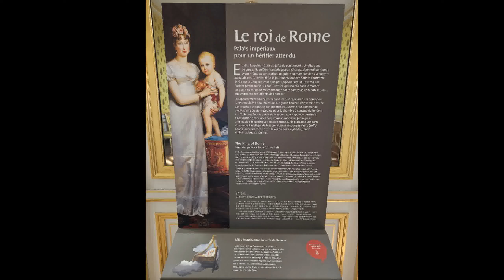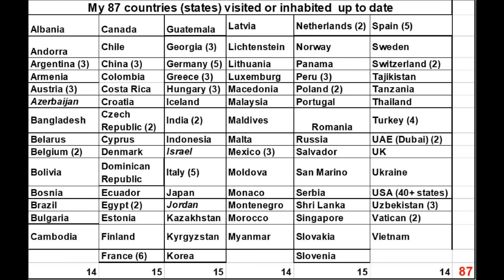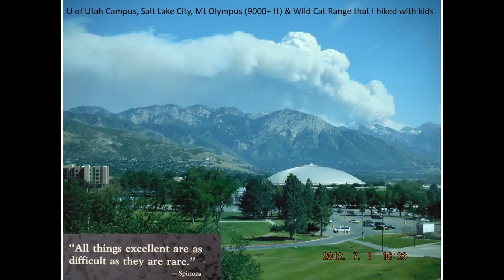Palace of Fontainebleau, Château de Fontainebleau 1 of the best UNESCO World Heritage Sites, France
Palace of Fontainebleau, located 55 kilometers southeast of the center of Paris, in the commune of Fontainebleau, is one of the largest French royal châteaux. It served as a hunting lodge and summer residence for many of the French monarchs, beginning with Louis VII. Francis I, Henry II, Louis-Philippe, Napoleon Bonaparte and Napoleon III. Though the monarchs only resided there for a few months of the year, they gradually transformed it into a genuine palace, filled with art and decoration. It became a national museum in 1927 and was designated a UNESCO World Heritage Site in 1981 for its unique architecture and historical importance. Today it covers an area of 130 hectares while the château itself has a total floor area of 63,500 m², spread over eleven levels. For comparison Louvre covers a total area of 652,300 square feet (60,600 square meters) and Versailles  Palace contains 2,300 rooms spread over 63,154 m2.
The Gallery of Francis I is one of the first and finest examples of Renaissance decoration in France. It was begun in 1528 by Francis as a passageway between the apartments of the King with the oval courtyard and the great chapel of the Trinitaire monastery, but in 1531 Francis I made it a part of his royal apartments, and between 1533 and 1539 it was decorated by artists and craftsmen from Italy, under the direction of the painter Rosso Fiorentino, or Primatice, in the new Renaissance style

Napoleon spent the last days of his reign at Fontainebleau, before abdicating there on 4 April 1814, under pressure from his Marshals, Ney, Berthier, and Lefebvre. On 20 April, after failing in an attempt to commit suicide, he gave an emotional farewell to the soldiers of the Old Guard, assembled in the Court of Honor. Later, during the Hundred Days, he stopped there on 20 March 1815

We traveled through 6 overnight destinations ( Stuttgart, Paris, Bourges, Lyon, Boudreaux, Bilbao) , other cities Ulm, Maulbronn, Fontainebleau, St. Emilion;   9 UNESCO World Heritage sites ( for me) in 3 countries , while takin 1.5 year old and 6 year old kids with us, making some days up to 28000 steps ( not a big deal for 6 year old Victor Bukasov who already hiked to elevation 4150 m) , experiencing short sickness of our 1.5 year old child and making Napoleonic travel plan to happen in spite of 5 train delays or cancellations ( out of 6) by Deutsche Bahn. There were some glitches, like for instance bordering the wrong train on the wrong platform in Burges to go to Lyon ( the 1 st platform is NOT the nearest platform to the train station there, like we had assumed) and taking the next train in 3 hours; but overall we survived the trip nearly as planned ( missing only a Closter in Ulm) while I took around 11200 photo and video during the trip.
Some video from the trip
Ulm, Germany, City Hall, river walk in Einstein's birthplace with the highest church in the world